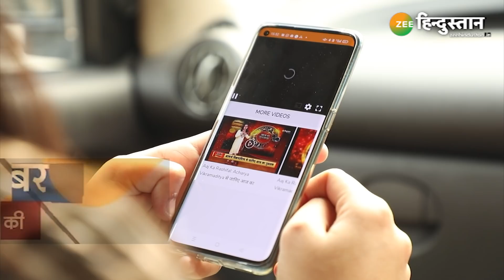Jaya Bachchan Birthday Special : जानिए Amitabh Bachchan के Love Affair पर जया बच्चन ने क्या कहा!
बॉलीवुड की फेमस एक्ट्रेस जया बच्चन का आज का जन्मदिन है। उनका जन्म 9 अप्रेल, 1948 को मध्यप्रदेश के जबलपुर में हुआ था अमिताभ और जया की जोड़ी बॉलीवुड में काफी फेमस है।   जया बच्चन एक बेहतरीन अभिनेत्री के साथ-साथ अच्छी पत्नी, मां और सास भी हैं। आज उनके जन्मदिन के खास मौके पर जानिए उनके बारे में ये खास बातें।

About Channel